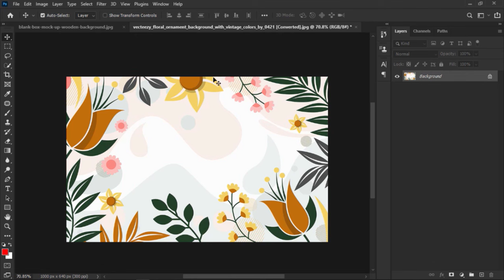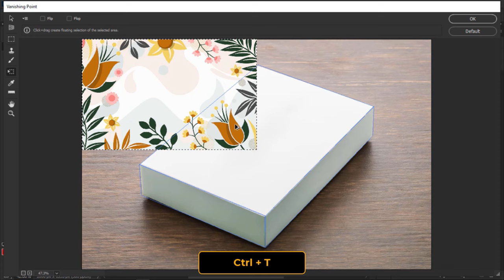Easily design box mockup | Photoshop Easy Trick by grapexels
In this video, I’ll show you How to Create a box mockup in photoshop. Enjoy!